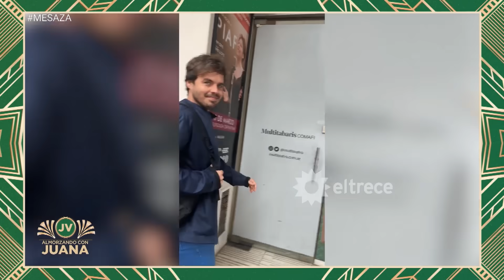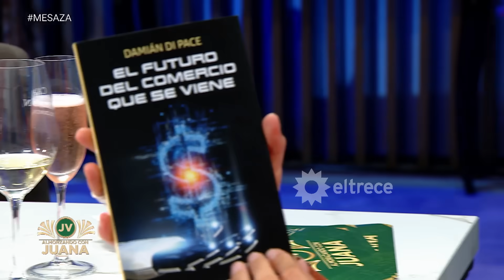ALMORZANDO CON JUANA - Programa 17/12/23 - PROGRAMA 8 TEMPORADA 2023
INVITADOS: Carolina Amoroso, Benjamín Rojas, Cecilia Dopazo, Noelia Marzol, Damián Di Pace.
Programa emitido el domingo 17 de diciembre de 2023 en eltrece.